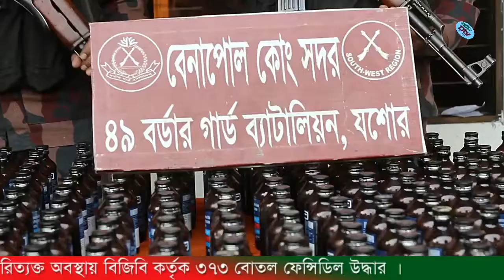news 16 1 19